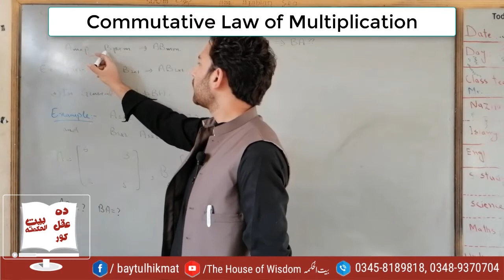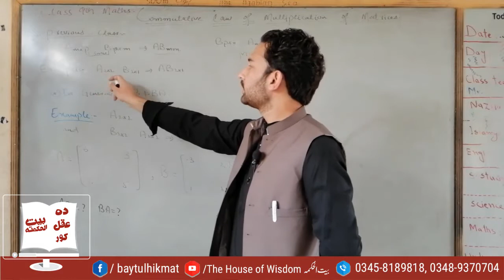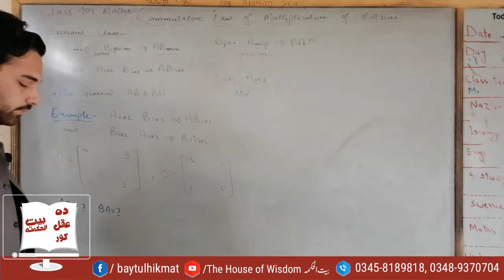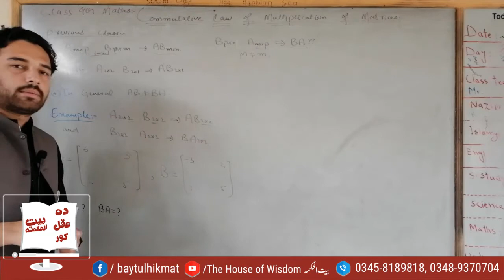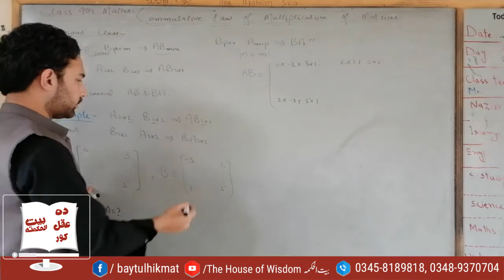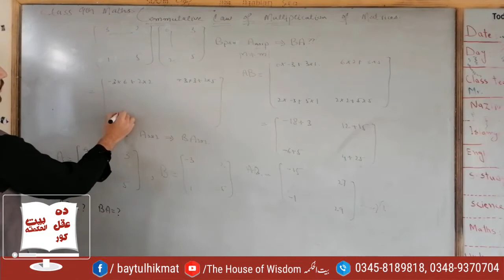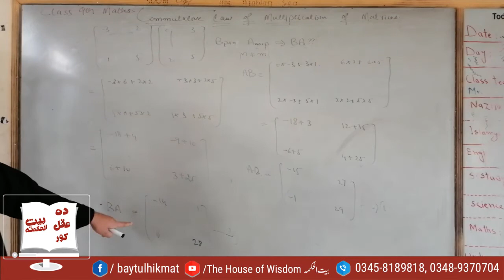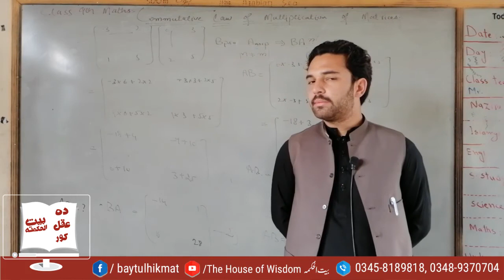Maths | Matrices | Commutative Law of Multiplication | By Sir Abrar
The house of wisdom has brought to you Lecture Maths | Matrices | Commutative Law of Multiplication | By Sir Abrar